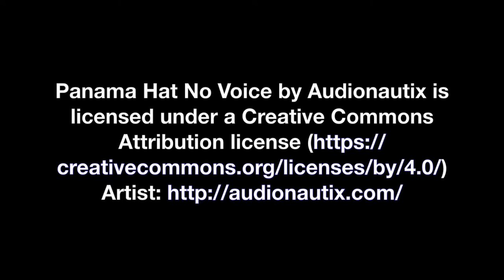A Coffee Devotional? Sounds Good!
Doesn't it sound good to have a nice cup of coffee while doing your morning devotional?  So enjoy this coffee themed session on Manly Moments!